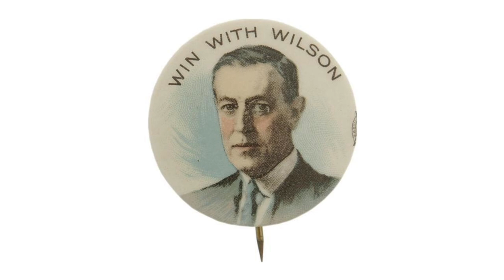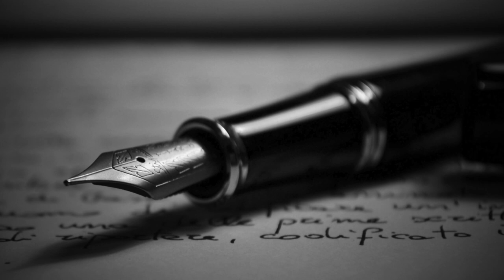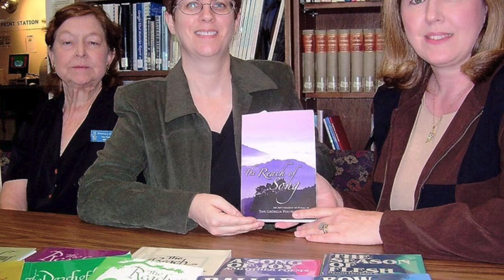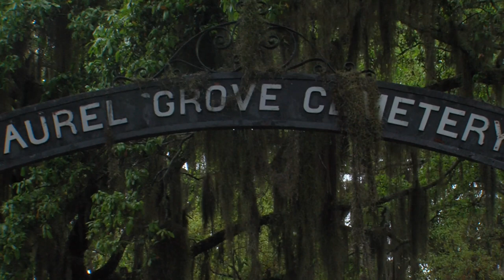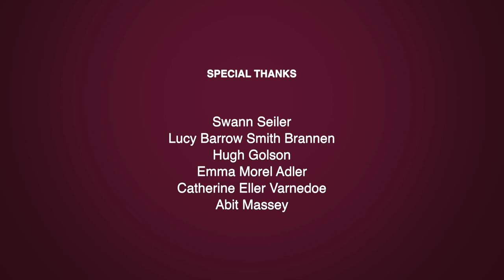WoA Lucy Barrow McIntire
This video is about WoA Lucy Barrow McIntire